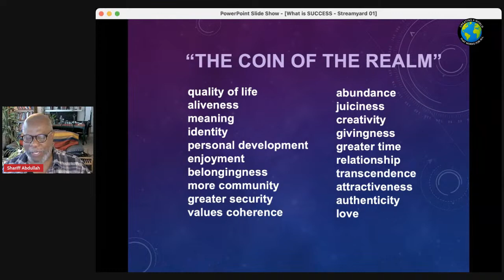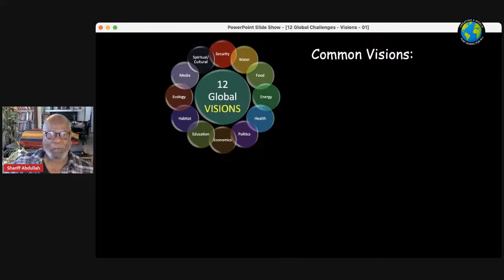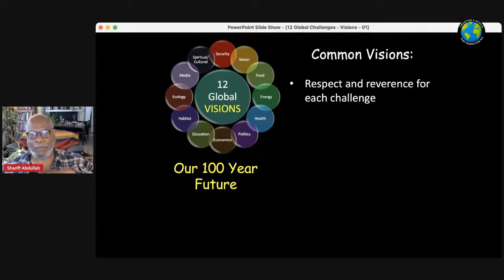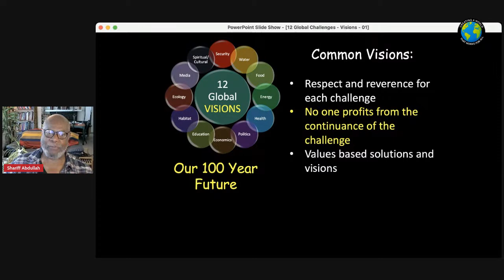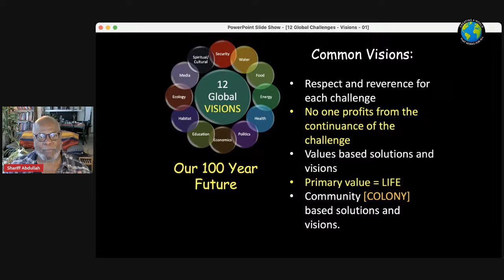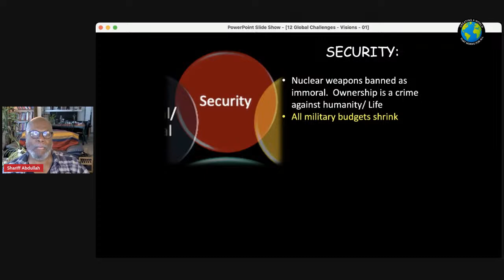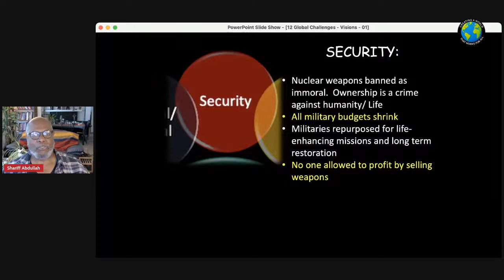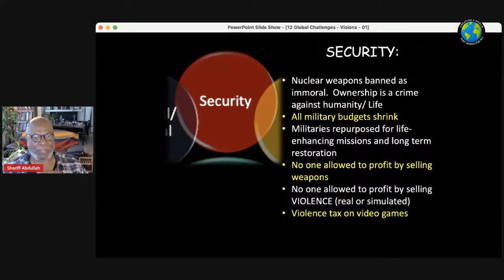The View Inside the Chrysalis - Values for a New Society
The principal value of Breaker Society is MONEY. The principal value of the Nation of Gaia is.